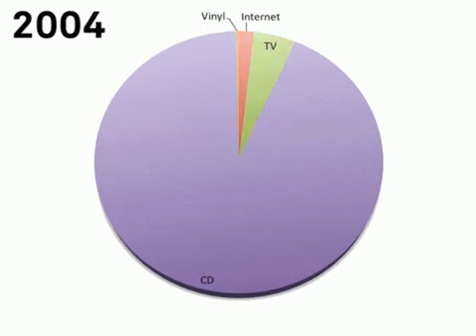Как менялось число носителей 1980-2010 cassette, vinyl, cd, internet